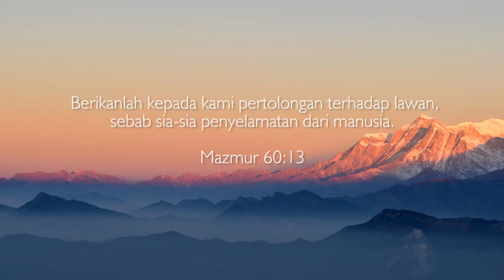TUHAN Yang Memberi Kemenangan | Mazmur 60 : 13